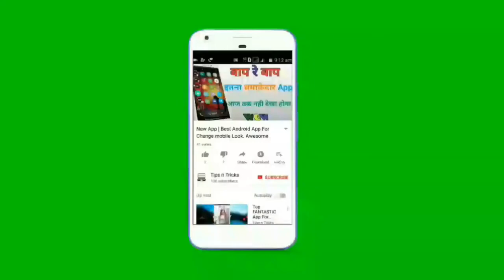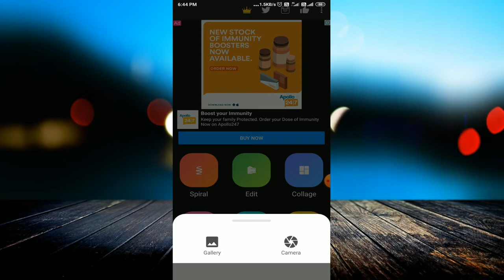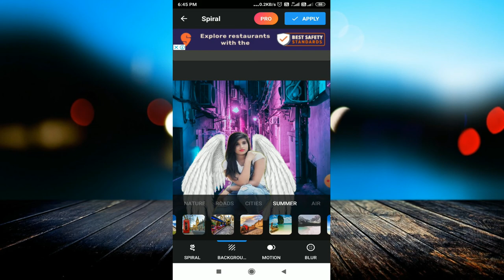PicShot Photo Editing App | Background change Photo Editing Step By Step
linked site.